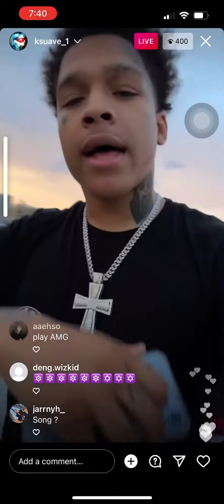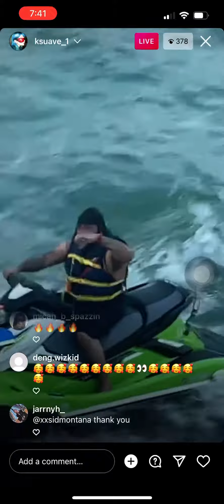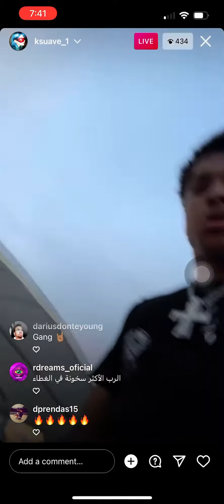K Suave - Easter Sunday Instagram live 2022